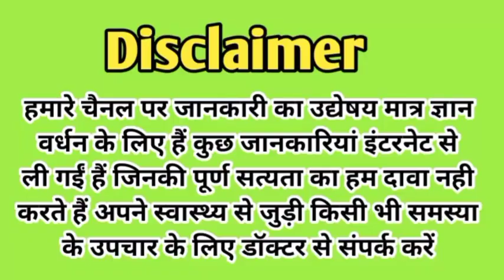प्रेगनेंसी के 6 महीने से लड़का होने के पक्के लक्षण। 6 month pregnancy Ladka hone ke lakshan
Disclaimer_👇

Beta beti Mein bhedbhav Na Karen 🙏🙏🙏

डिस्क्लेमर-

 इस वीडियो में दी गई जानकारी  इंटरनेट पर पहले से ही उपलब्ध है। अथवा बूडे बुजुर्गों के आधार पर दी गई है। हमारा उद्देश्य बेटा या बेटी में भेदभाव करना बिल्कुल भी नहीं है। इस चैनल का gender prediction करना बिल्कुल भी नहीं है। और ना ही हम इस चीज को बढ़ावा देते हैं।हमारे लिए बेटा और बेटी दोनों ही एक समान है।कृपया आप बेटी या बेटा में भेदभाव ना करें ।इस वीडियो को गलत तरीके से बिल्कुल भी ना देखें।